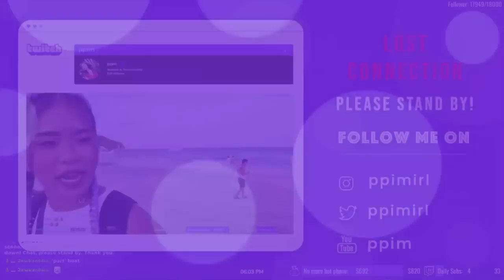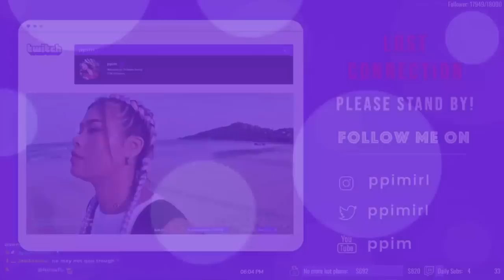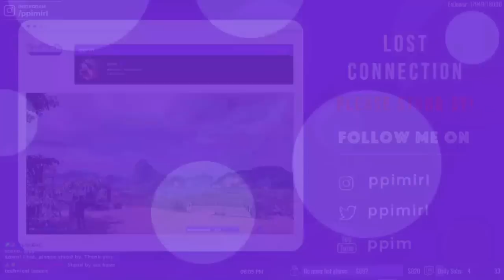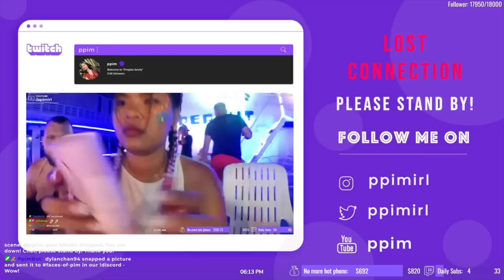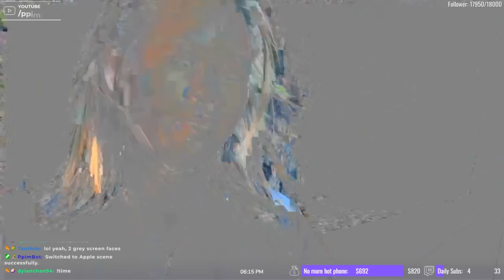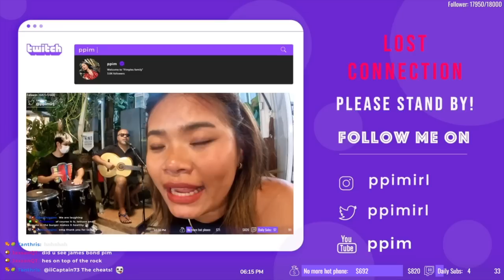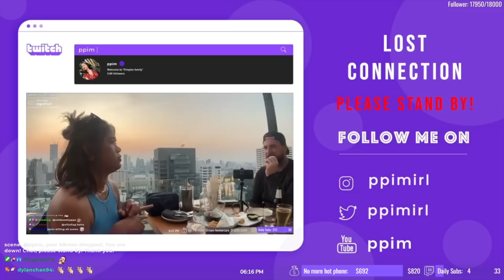the test center or hospital will make all arrangements to admit